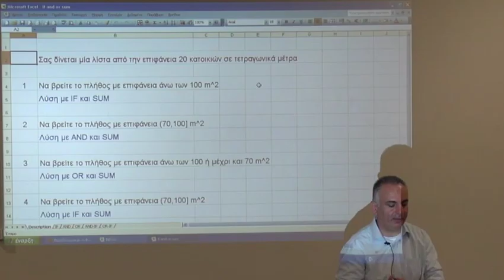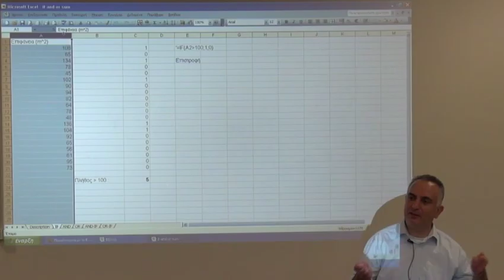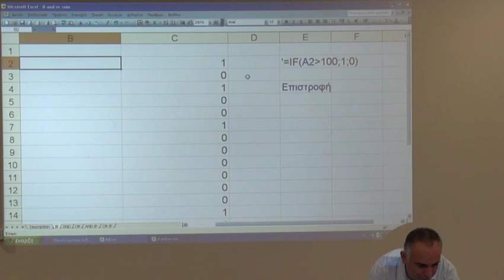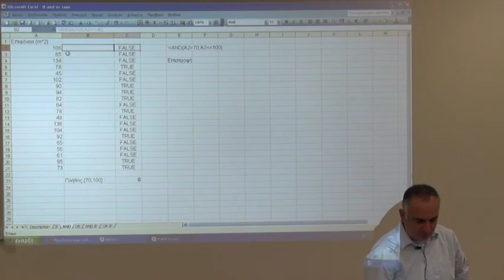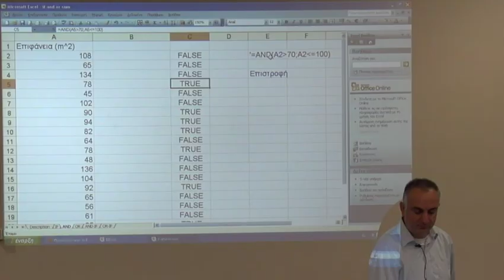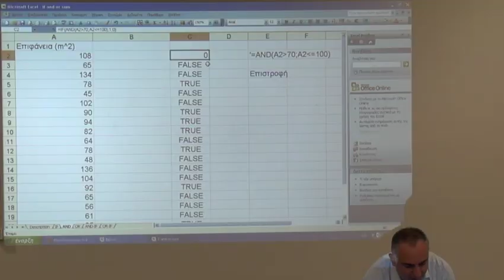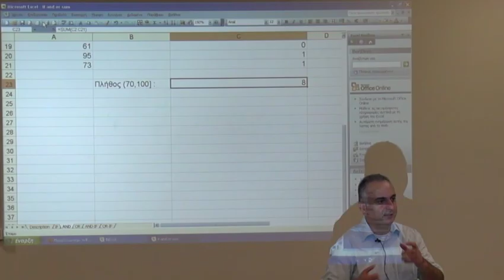Ασκήσεις καταμέτρησης και άθροισης υπό συνθήκη με λογικές συναρτήσεις στο Excel/Calc